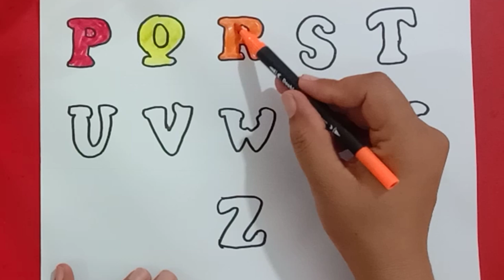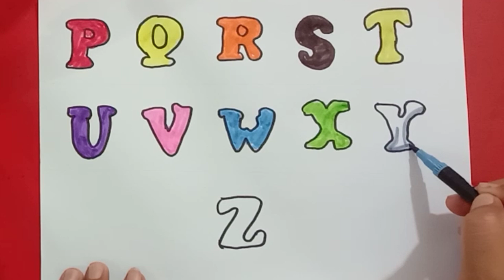How to draw Alphabets Letters in 3D, Easy Step by step tutorial. Asma learning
How to draw Alphabets Letters in 3D,
 Easy Step by step tutorial. Asma learning
How to draw 3D alphabets
3D alphabet drawing tutorial
Easy 3D letter drawing
Step by step 3D alphabet
Learn to draw 3D letters
3D letters for beginners
3D alphabet art for kids
Drawing 3D letters easy
Simple 3D alphabet drawing
3D ABC drawing tutorial